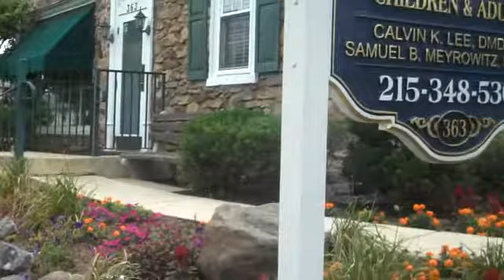Chris Orser Landscaping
Here we are a local jobsite that was recently completed. We did rock work out front and around the pool, landscaping out front, and a stone walkway.